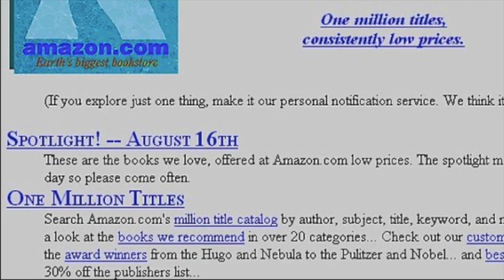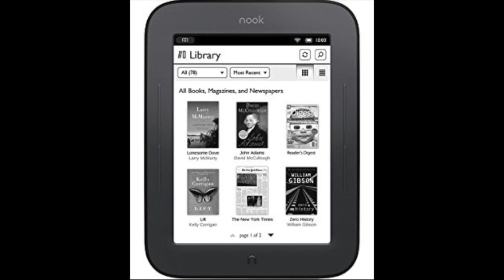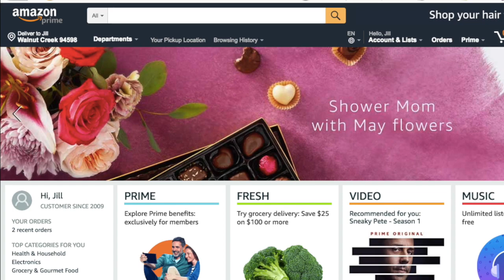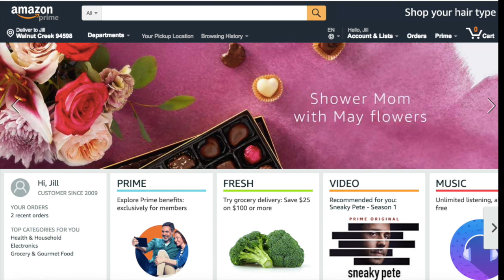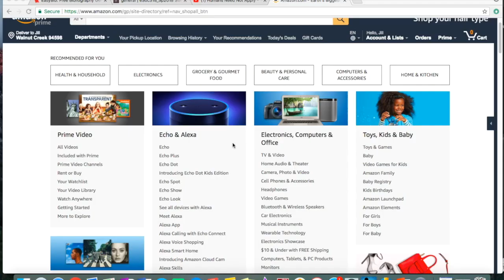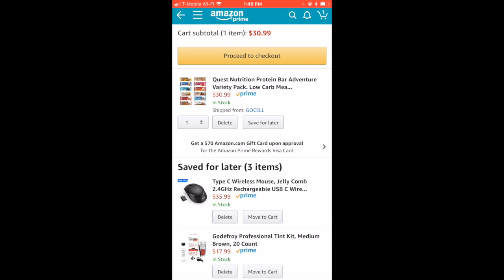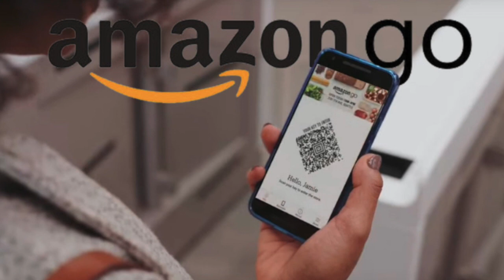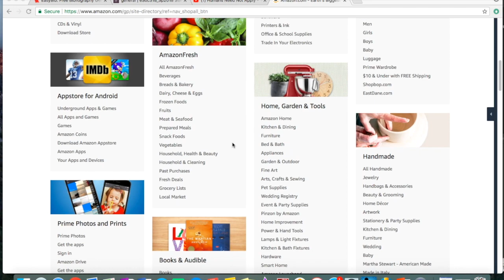Darielle Wilk eSociety 318 FInal: Amazon.com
This video is about Darielle Wilk eSociety 318 FInal: Amazon.com

Works Cited
"Amazon.Com." Gale Encyclopedia of U.S. Economic History, edited by Thomas Riggs, 2nd ed., vol. 1, Gale, 2015, pp. 52-54. Biography In Context, University of Arizona Library Summons

Boitnott, John. “These Plans Show What Your Future Looks Like to Amazon.” Inc.com, Inc., 22 Dec. 2017,
“Effect on Society - Amazon.” Google Sites,
Elliott, Larry. “Robots Will Take Our Jobs. We'd Better Plan Now, before It's Too Late | Larry Elliott.” The Guardian, Guardian News and Media, 1 Feb. 2018,
Hall, Mark. Amazon.com. Britannica Academic. University of Arizona Library Summons.
LaBarre, Suzanne. “The Design Theory Behind Amazon's $5.6 Billion Success.” Co.Design, Co.Design, 6 Mar. 2018,
Smith, Craig. “130 Amazing Amazon Statistics and Facts.” Business Statistics, DMR, 14 Apr. 2018,
St. James Encyclopedia of PopCulture. Amazon.com. Gale, a Cengage Company, 2018. University of Arizona Library Summons.
SurePayroll. “How Did Amazon Get Its Start?” How Did Amazon Get Its Start?, SurePayroll, Inc., 13 Nov. 2016,
Wadhwa, Vivek. “The Big Lesson from Amazon and Whole Foods: Disruptive Competition Comes out of Nowhere.” MarketWatch, MarketWatch, Inc., 19 June 2017,
Wasserman, Steve. “The Amazon Effect.” The Nation, 10 Feb. 2016,
Winick, Erin. “Amazon's Investment in Robots Is Eliminating Human Jobs.” MIT Technology Review, MIT Technology Review, 5 Dec. 2017,
Zaczkiewicz, Arthur. “Amazon, Wal-Mart and Apple Top List of Biggest E-Commerce Retailers.” WWD, WWD, 7 Apr. 2017,